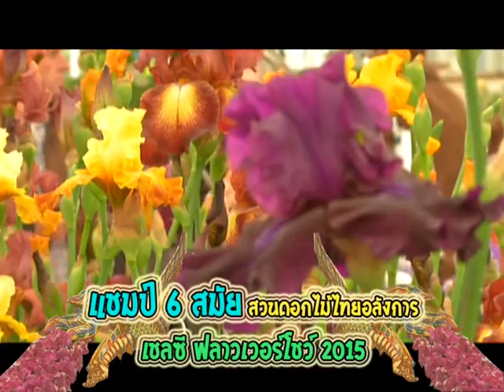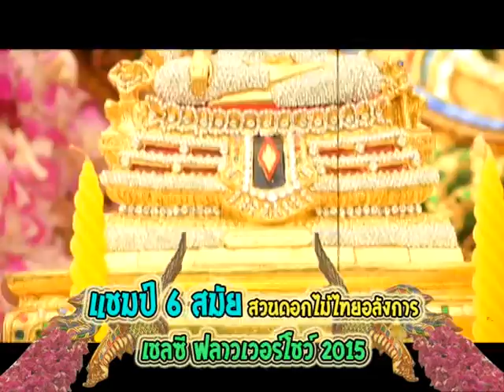สวนนงนุช แชมป์เหรียญทอง 6 สมัย งานจัดสวนโลก เชลซีฟลาวเวอร์โชว์ อังกฤษ กฤษนะทัวร์ยกล้อ 31 พ.ค.58